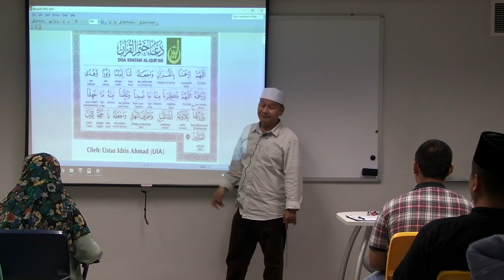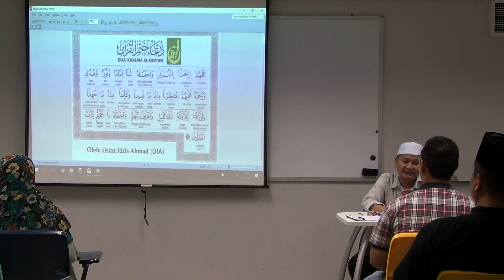IQRA' MALAM (part 7) Oleh: UIA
Di Masjid AN-NUR